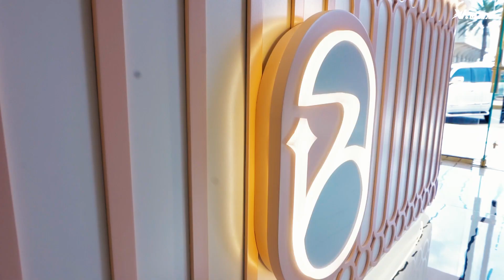Spotlight on Style I Vmax Lights at Radiance Fashion Shop Al Ain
Step inside the stylish world of Radiance Fashion Tailoring in Al Ain, where Vmax Lights bring a touch of elegance to every detail. Join us for a quick tour of the pop-up shop, highlighting how Vmax Lights illuminate the latest fashion trends with style. Elevate your shopping experience with the perfect blend of light and fashion. ✨